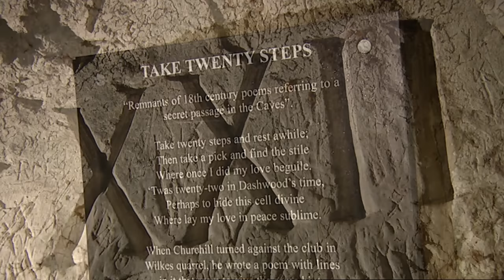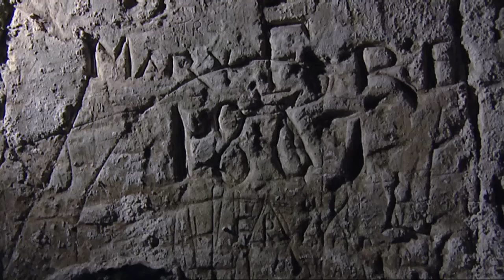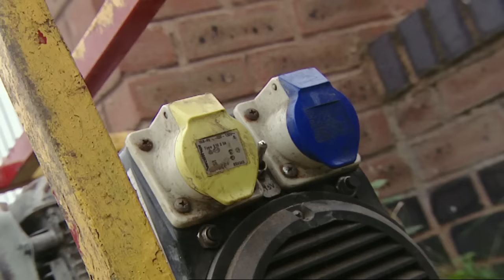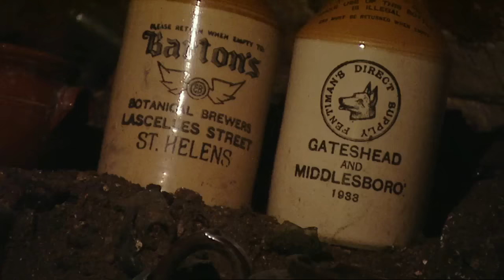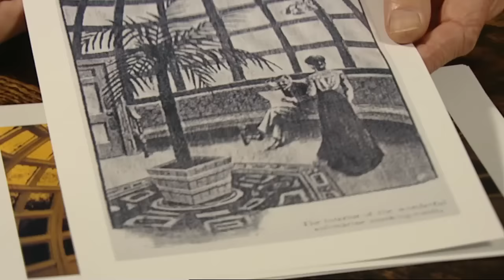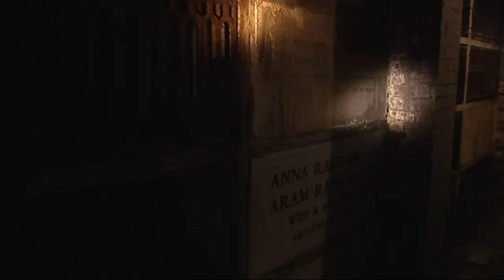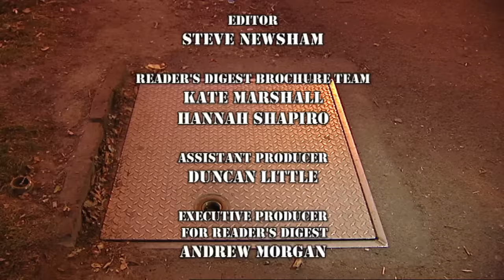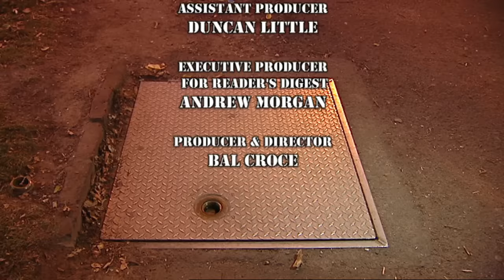The Secrets of Underground Britain - HIDDEN HISTORY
Be amazed by tales of Britain's hidden caves, forgotten catacombs and mysterious tunnels. Visit Edinburgh's secret underground city and uncover the mysteries of the Hell Fire Caves. Go beneath the city  of Liverpool, experience Brighton's hidden network of Victorian Sewers and discover Britain's smuggling secrets scattered around its coves and coasts